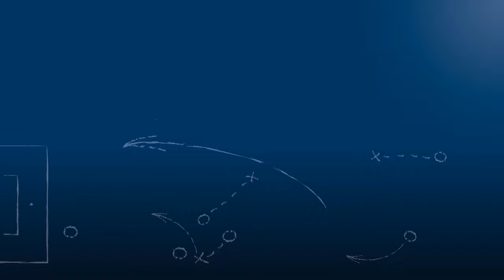Thomas Kies - SpVgg. Durlach-Aue - zum Spiel vs. ASV Durlach, im FuPa.tv-Interview am 3.4.2016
Thomas Kies, Spielertrainer der SpVgg. Durlach-Aue, im FuPa.tv-Interview zum Derby gegen den Gast ASV Durlach am 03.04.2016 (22. Spieltag der Verbandsliga Nordbaden 2015/16).

Thomas Kies wird zum Ende der Saision als Trainer der SpVgg. Durlach-Aue aufhören und äußert sich unter anderem dazu, welche Pläne er für die Zeit danach hat.